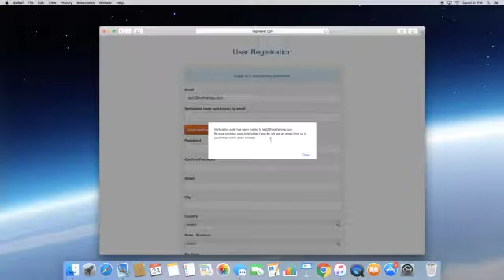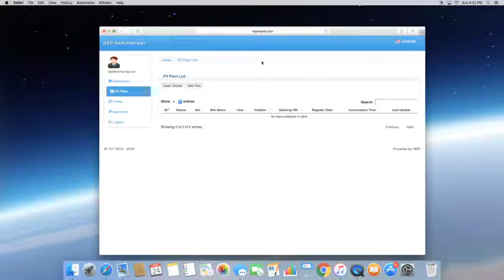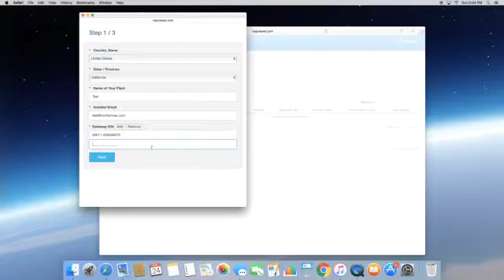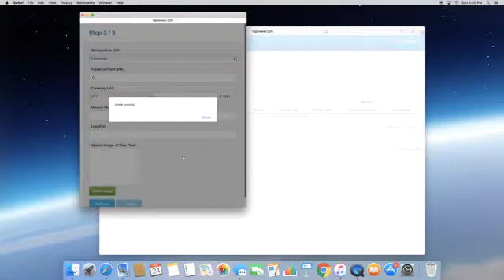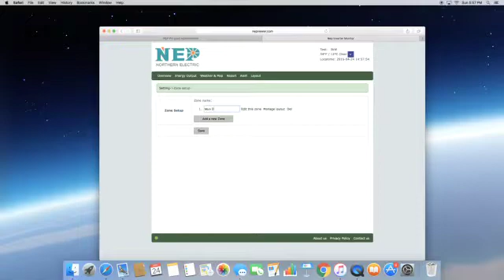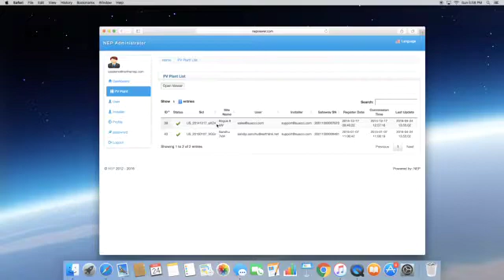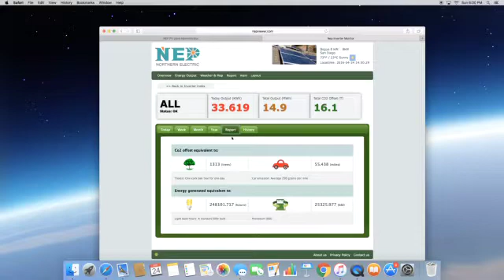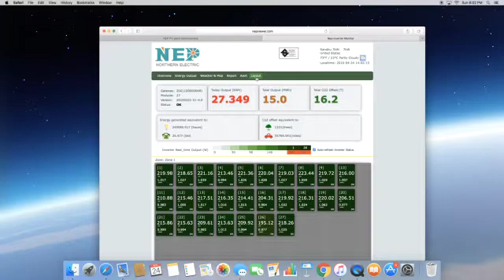Setup NEPVIEWER and registering a gateway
Video ilustrativo de como generar plantas en el programa NEPviewer